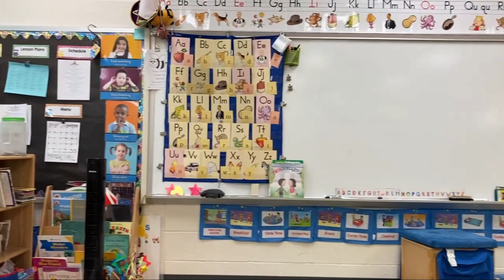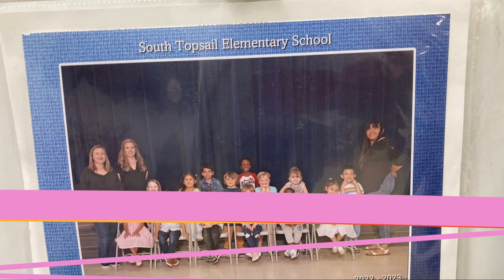PreK Play date at South Topsail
The families of South Topsail Elementary got an invite to have a play date at the PreK. It was so much fun